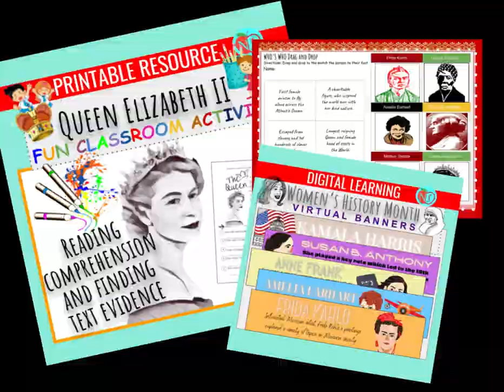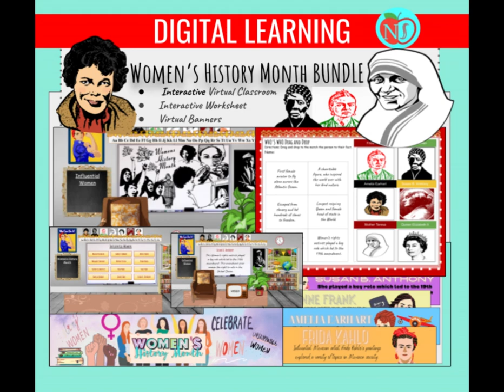Women's History Month Digital Printable Learning BUNDLE | Virtual Classroom Kit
Looking for the perfect Women's History Month Classroom Bundle? This Women's History Month Bundle will keep your students engaged! Learn about Malala Yousafzai, Harriet Tubman, Anne Frank, Frida Kahlo and Susan B. Anthony. It is not only for distance learning, but also can be used in the physical classroom! These Women's History Month Digital classroom materials are perfect for this time of year! Project your Women's History Month virtual banners and Women's History Month interactive bitmoji classroom for the whole class to see! Have students work on fun INTERACTIVE Who's Who Women's History Month drag and drop matching activity.

What's Included:

Bitmoji Classroom Women's History Month Theme Virtual Classroom
Queen Elizabeth II Reading Compehension Text Evidence Worksheet
Editable Women's HISTORY MONTH Bitmoji Classroom Template
Editable and Moveable Images
Interactive
Bitmoji Class with links to video information about important figures like
Malala Yousafzai

Margaret Thatcher

Amelia Earhart

Harriet Tubman

Mother Teresa

Rosa Parks

Junko Tabei

Anne Frank

Frida Kahlo

Sally Ride

Editable Women's History Month Bitmoji Banner | Google Classroom
2 Women's History Month ANIMATED Virtual BANNERS | VIRTUAL BANNERS | GOOGLE CLASSROOM
12 Women's HISTORY MONTH Virtual BANNERS | VIRTUAL BANNERS | GOOGLE CLASSROOM
INTERACTIVE Who's Who Women's History Month | Drag and Drop | GOOGLE SLIDES
10 Women's History Month ANIMATED Banners to use in Google Classroom for google classroom GIF Files
Women's History Month HATS | COLOR CUT AND PASTE HAT ACTIVITY | MAKE HATS

* FREE WOMEN'S HISTORY MONTH VIRTUAL BANNER